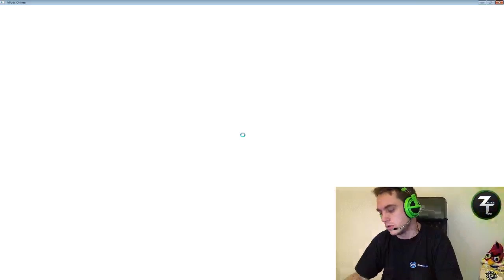Allods ZeraRiie #1 [1/3]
ZeratoR et Furiie nous emmènes a la découverte du jeu Allods online ! Un MMORPG Free to play . Beaucoup de demandes sur youtube a propos de ce jeu , j'espere que ca vous plaira !